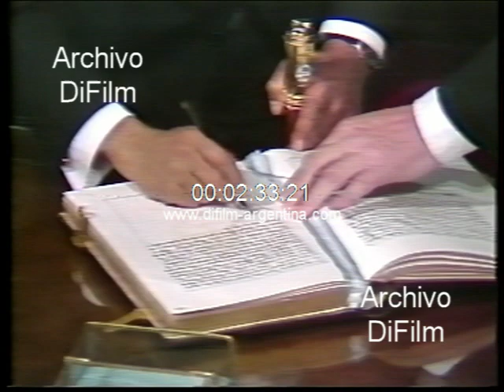Carlos Menem asume como presidente de Argentina 1989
Bs. As.: Asume Carlos Saul Menem como presidente de la Republica Argentina. El escribano general de la Nacion, Natalio Pedro Echegaray procede a la lectura del acta correspondiente en el Salon Blanco de la Casa de Gobierno. Raul Alfonsin coloca la banda y entrega el baston presidencial, luego firman el acta. Carlos Menem recibe el saludo de Zulema Yoma y sus hijos Zalemita y Carlos.
Fecha: 8/7/1989
Duración: 4 minutos 1 segundo
Código: UG-2240